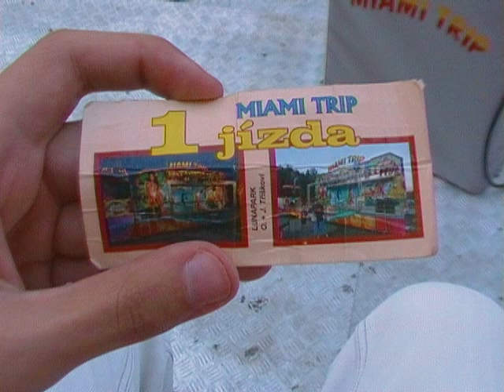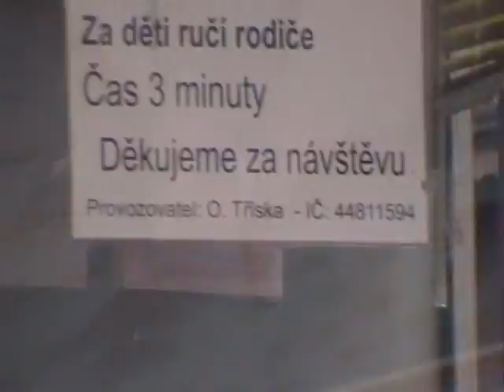Mělnické vinobraní 2011 - ATRAKCE LAVICE MIAMI TRIP / ATTRACTION BENCH MIAMI TRIP OFF-RIDE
Atrakce lavice MIAMI TRIP na Mělnickém vinobraní 2011 kde se zároveň konala pouť v Mělníku. Jízda pro jednu osobu 40 Kč (40 CZK). Natáčeno v sobotu 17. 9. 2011. Provozovatel O. Tříska. Nejlepší lavice kterou jsem zažil. Gratuluji!